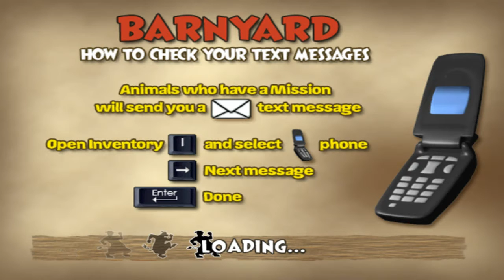Let's Play Back At The Barnyard Episode 4: Oh God The Bees! Not The Bees!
On this sweet episode, we Whack-A-Rac and steal some honey from the devilish bees